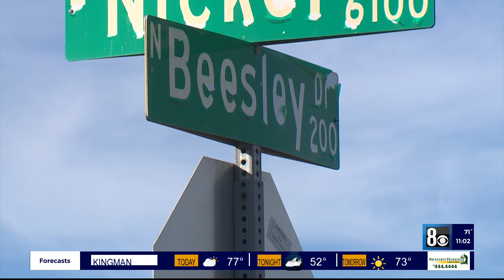'Fights, drunkenness, it's been crazy!' Neighbors fed up with 'party house' after deadly shooting